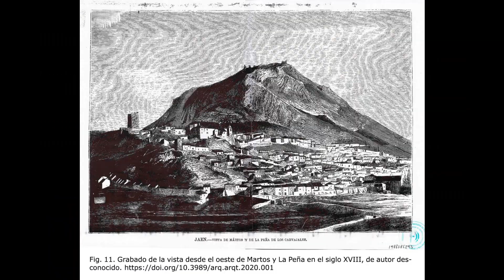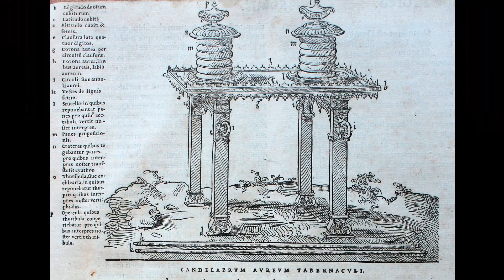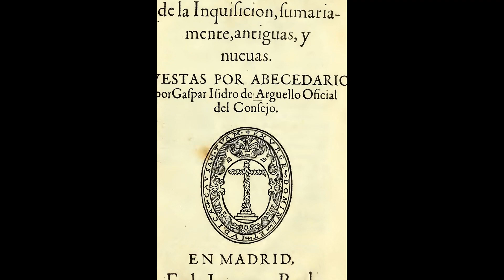La Muerte del Rey Maldito!! MARTOS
Hoy descubrimos la muerte del Rey maldito!! Bienvenidos a Martos. A diferencia de otras ciudades, Martos, que se corresponde con la legendaria Tucci de los celtíberos, ya parte con una gran ventaja esotérica gracias a su singular emplazamiento sobre la ladera occidental de una impresionante roca conocida como La Peña, que alcanza los 1,003 metros de altitud. En su cima todavía quedan restos de la antigua atalaya andalusí. La ciudad, por lo tanto, se beneficia de las fuerzas cósmicas y de los poderes sobrenaturales del crepúsculo. No es extraño que, desde sus ancestrales orígenes, se hayan celebrado allí innumerables ritos.Desde la lejanía, la imagen que ofrece Martos entronca totalmente con el concepto mitológico de que, en las entrañas de esta montaña habita un dios creador que vive en medio de un paraíso acompañado por animales y plantas fabulosas. La Peña se alza altiva, dominante sobre la colmena blanca de las viviendas, mientras un inmenso mar de olivos lo envuelve todo. Algunos autores se han atrevido a confirmar que sobre esta empinada colina se alza una de las legendarias columnas de Hércules; la otra estaba sobre el Peñón de Gibraltar.También se ha relacionado a Martos con la legendaria historia de la Mesa de Salomón, cuya localización, según el mito medieval, aseguraba al afortunado el poder de ver, al mismo tiemplo, el pasado, el presente y el futuro. Por tanto, son innumerables las referencias vinculantes de esta población jiennense, en el corazón geográfico de la Bética, con los mitos y leyendas desde la Antigüedad.La Plaza de la Constitución es, sin duda, el corazón urbano de Martos. A ella se asoman edificios singulares, como la Real Parroquia de Santa Marta, edificio del siglo XVI que sustituyó a la anterior Mezquita Mayor hispano-musulmana y ésta, a su vez, a un templo visigótico (siglo VI), que se alzaría sobre un primitivo templo romano dedicado a Hércules. Bajo el subsuelo de esta colegiata, en lugar de sepulturas, se extiende una red de galerías subterráneas que se abren a los cuatro puntos cardinales. Una de ellas nos lleva directamente a la cumbre de La Peña, lo que confirma el hecho de que en las civilizaciones protohistóricas peninsulares, las montañas fueron aras sagradas de oración para los dioses, mientras que en las entrañas de La Peña –cuevas- se instalaron centros de adoración a las divinidades femeninas.Anexa a la Real Parroquia de Santa María, en un extremo de la plaza, se encuentra la capilla de Jesús Nazareno, templo funerario que hasta la guerra civil estuvo revestido interiormente con gruesas láminas de oro y plata. El viajero de nuestros días tiene que conformarse con admirar los frescos del pintor García Reinoso; la imagen de San Juan el Bautista, atribuida a la escuela de Salzillo y el Sagrario de plata, traído de Guatemala en el siglo XVII.Durante 508 años (de 711 a 1219), Martos fue musulmana. De entonces son los robustos torreones que se alzan sobre el sector antiguo, así como los lienzos de muralla y cubos (sobre uno de estos, tras la conquista cristiana, se elevó un campanario), cuyas campanas tañían  durante los siglos modernos, por orden del Santo Oficio, para alejar a las brujas del municipio y convocar los Autos de fe. Recordemos que Martos ha contado siempre con una influyente comunidad judía, dedicada a la alfarería y otras actividades artesanales, cuya aljama y sinagoga se hallaba precisamente en torno a este santuario.La conquista cristiana de Martos la protagonizó el monarca castellano Fernando III el Santo, el día 29 de julio de 1219, festividad de santa Marta. Y los santos titulares de esta ciudad: San Amador y San Bartolomé, a cuyo apóstol se le rinde homenaje durante el popular encierro del “Toro del Aguardiente”; santo, éste último, que estuvo estrechamente vinculado a los templarios, quienes lo tuvieron entre sus advocaciones. La Regla Templaria en su artículo LXXIII, incluye su fiesta -24 de agosto- entre las pocas en las que los caballeros tendrían que guardar ayuno.De Martos era una tal Zoraida (”lucero del alba”), mujer de origen cristiano de gran belleza, que se convirtió al islamismo tras su boda con un monarca nazarí del Reino de Granada. Se dice que en las aguas de la fuente del Patio de los Arrayanes, de la Alhambra, aún se refleja el lucero de Zoraida como testimonio del amor que siempre tuvo a su querida Martos.Otra vinculación de esta villa con la vecina y poderosa Granada la encontramos cuando, en 1491, los Reyes Católicos, al fijar su Real en Santa Fe (en el corazón de la Vega de Granada), hicieron trasladar a este campamento las puertas de la fortaleza de Martos.